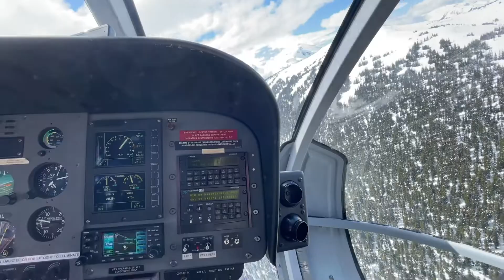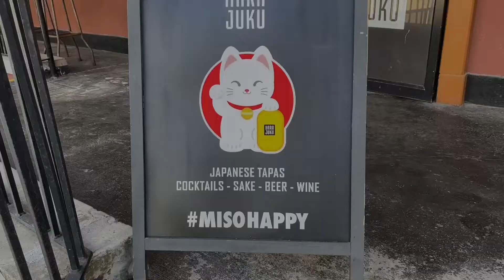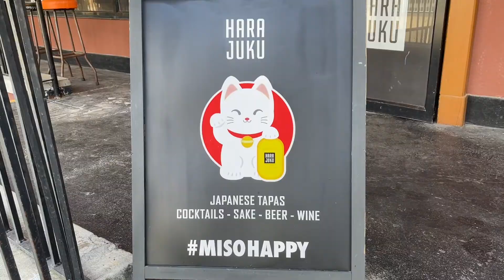Turning 27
✧  The One Where Claire Turns 27 ✧

It’s been so long since I uploaded because I was without my editing software for a whiiiile. But I’m glad I can finally edit and upload again! For my 27th birthday back in May, Nate and I took a weekend trip to Whistler for some sunshine and mountain views from the best angles in the sky. It was an amazing experience!